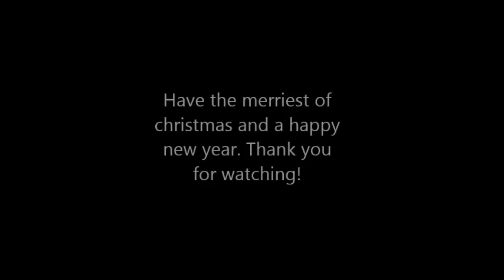Happy Holidays!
I put this video together because I want everybody to be together this Holiday. Family and friends together at this most glorious of times. Everybody, have a Happy Holiday and a Happy New Year!